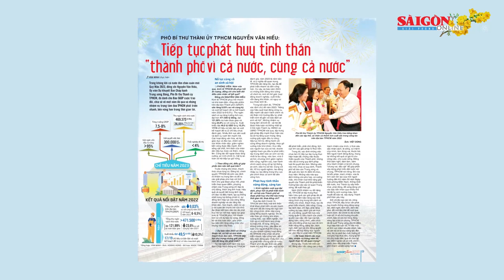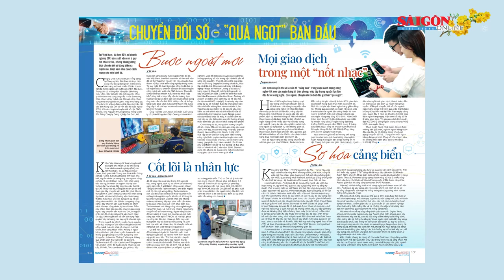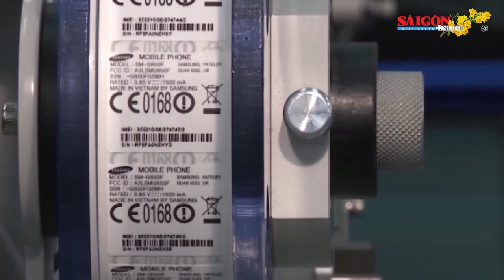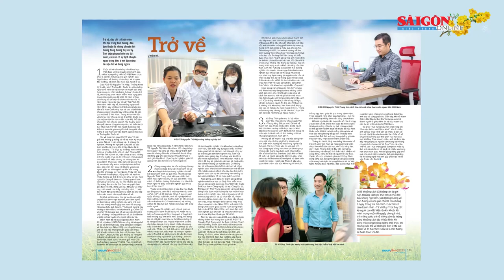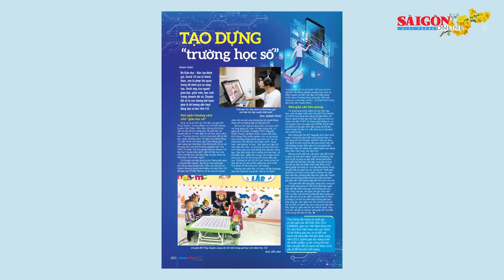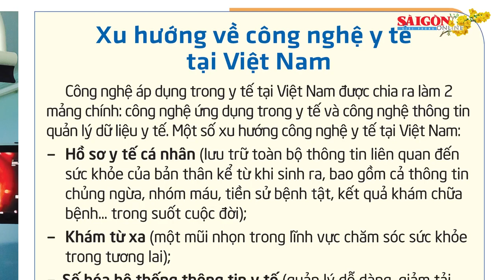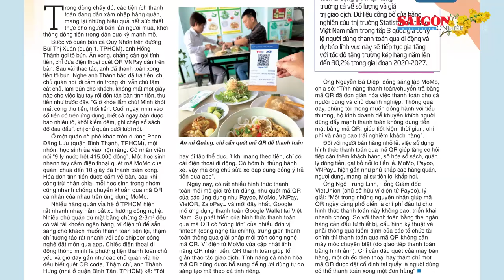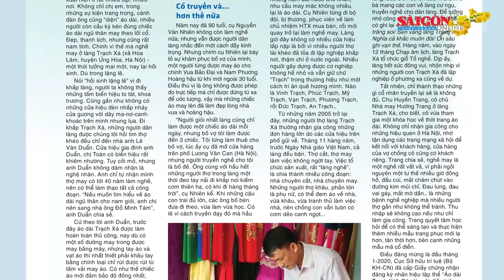Điểm báo Xuân Quý Mão mùng 2 Tết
Điểm báo Xuân Quý Mão mùng 2 Tết sẽ giới thiệu các bài viết: Phó Bí thư Thành uỷ TPHCM Nguyễn Văn Hiếu: Tiếp tục phát huy tinh thần “TP vì cả nước, cùng cả nước”; Chuyển đổi số-Quả ngọt ban đầu; Trở về; Tạo dựng trường học số; Hướng tới hệ thống y tế hiện đại; QR ra vỉa hè; Mạch nghề vẫn chảy